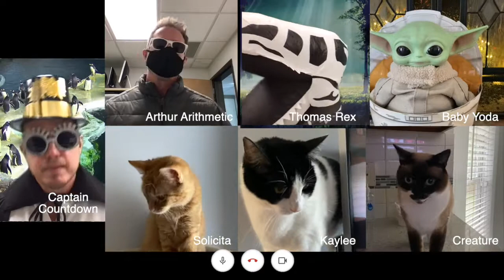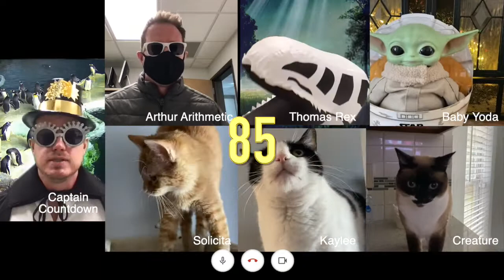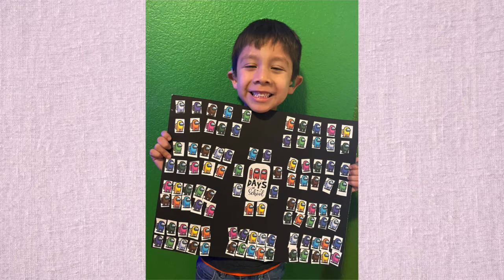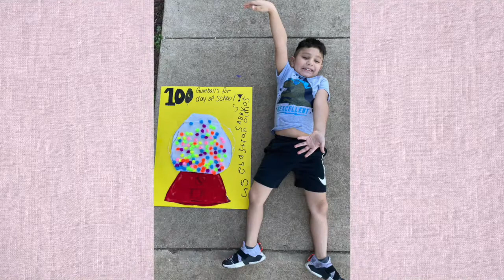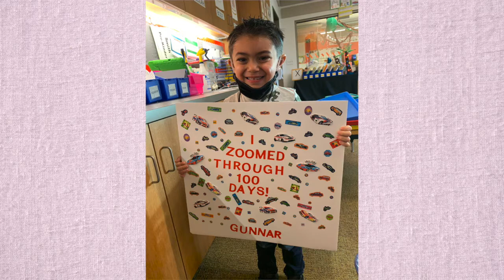Zero the Hero Featuring Captain Countdown - 2020-2021 - Day 100